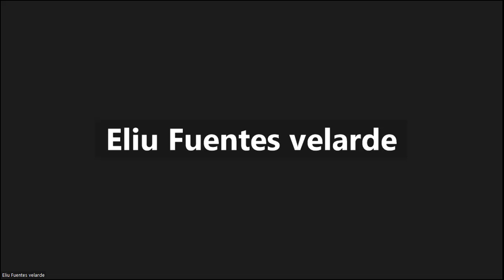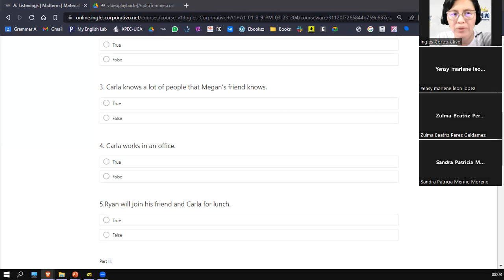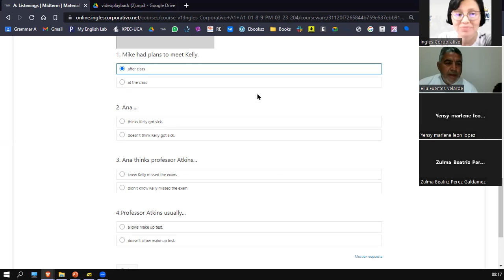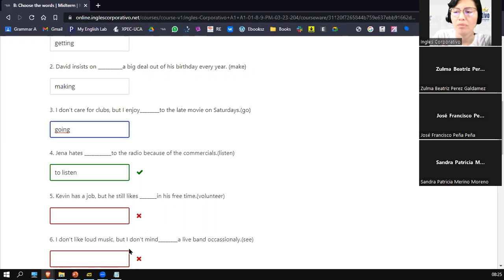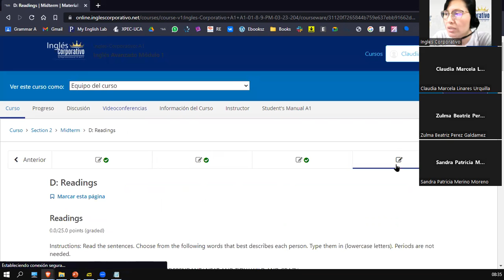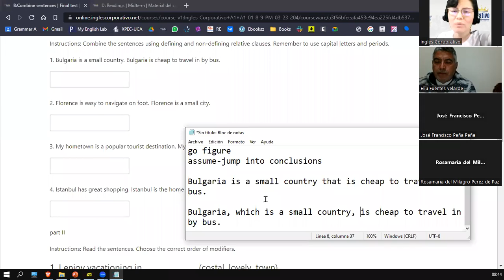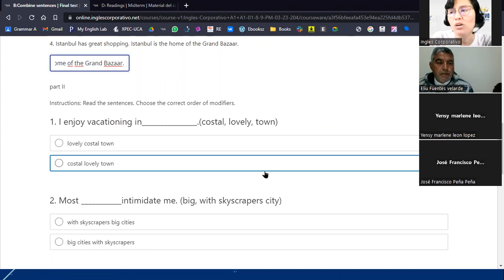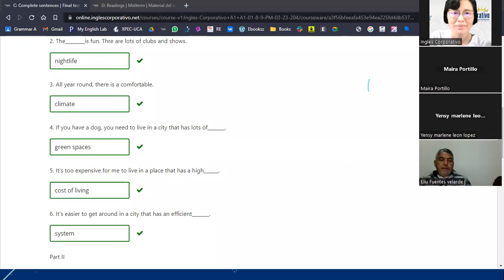Sesión 8-10 de marzo 2023-FI-REGA-137-Ortiz de Doñán-MIDTERM EXAM